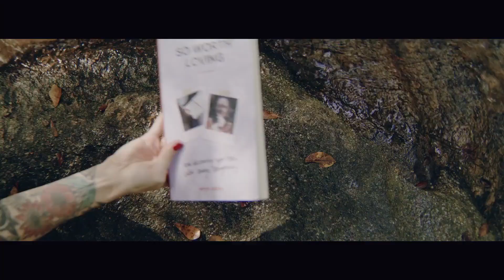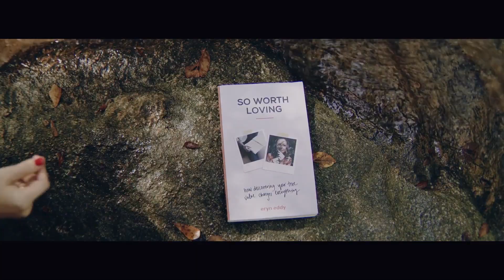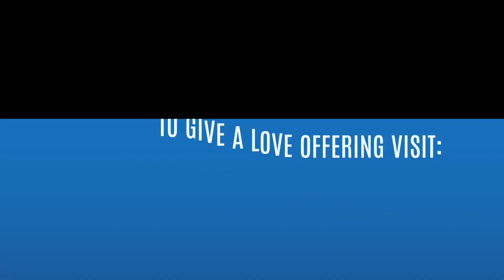How Discovering Your True Value Changes Everything | Eryn Eddy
So Worth Loving | How Discovering Your True Value Changes Everything
Unstoppable Faith, with Dr. Kazumba Charles
Guest: Eryn Eddy